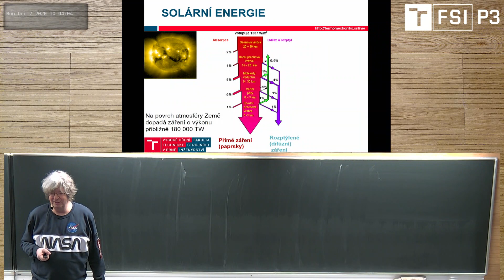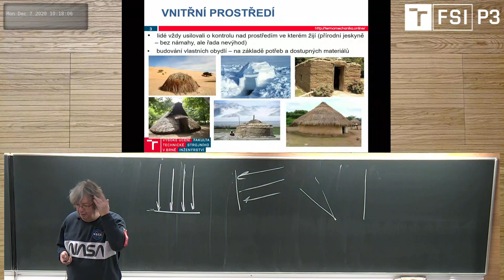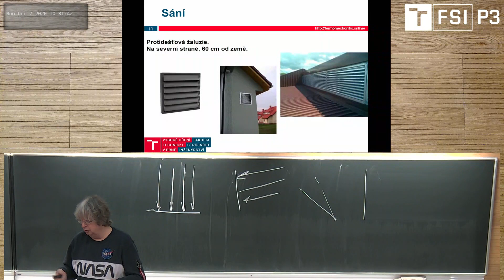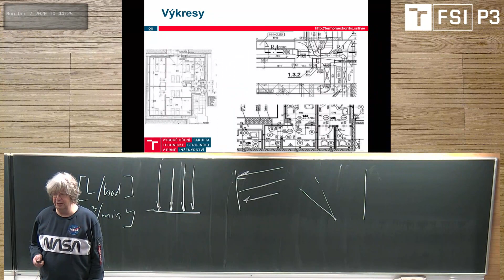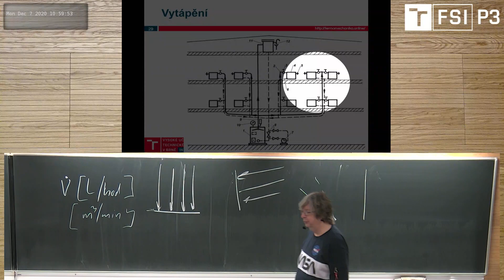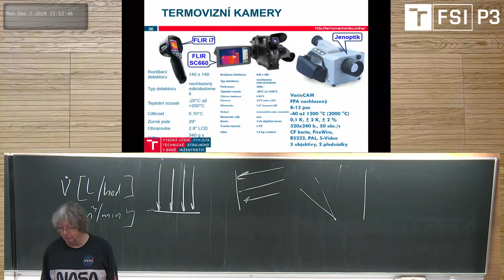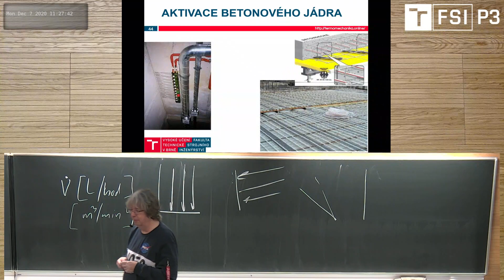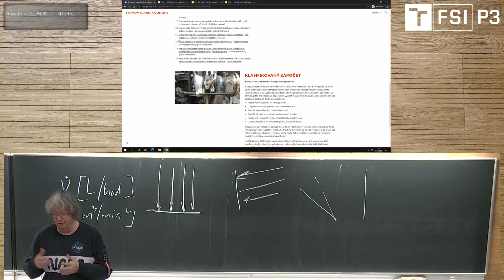Úvod do strojního inženýrství 1SI 2020/21 ZS 12. přednáška/pondělí